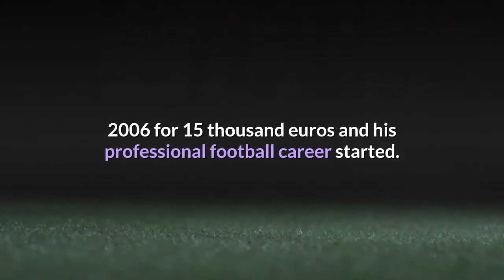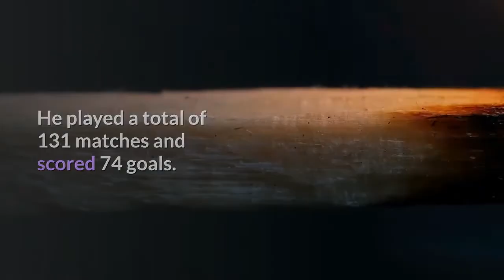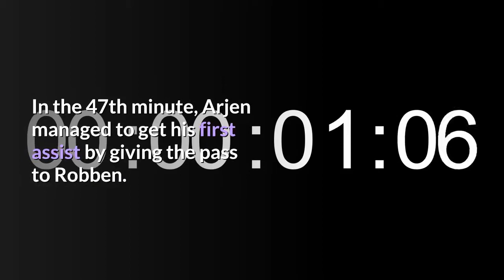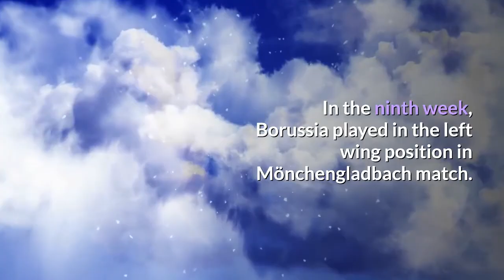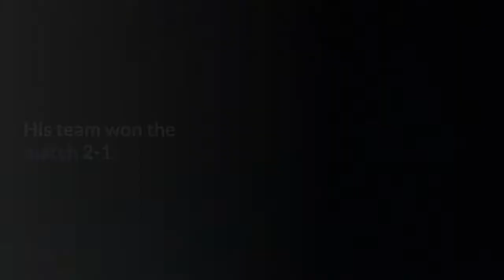Robert Lewandowski 🏆and ⚽️ Perfect Football Career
Robert Lewandowski and his Perfect Football Career

news videos,
Mask,
covid19,
Education videos,
how to do,
who is Robert Lewandowski,
vital Robert Lewandowski,
movies Robert Lewandowski,
Goals Robert Lewandowski,
La casa da papel new season,
The Most Beautiful Goals,